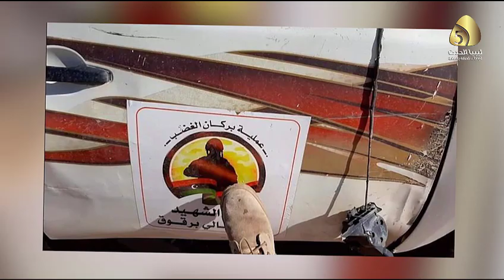تقرير / الوحدات العسكرية تستكمل انتشارها في محاور شرق مصراته وتنفذ عملية نوعيه ناجحة